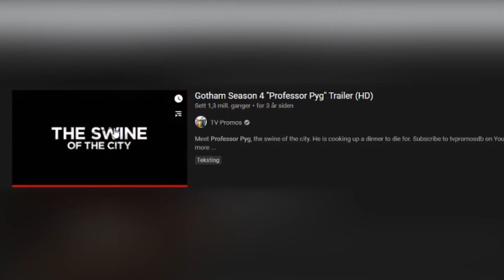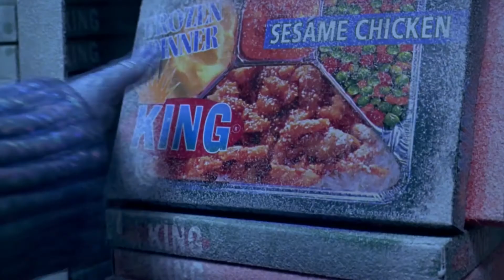Hvorfor snakker ingen om Gotham? (Spoilerfri)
For å unngå spoilers fra serien var mange av klippene fra denne youtube-videoen:

TV Sentralen er en underholdningskanal som hovedsakelig tar for seg temaer med spill, film og serier. Anmeldelser, meninger, spill og trailere dukker opp på kanalen. Noen ganger med et par sketsjer.

Wiggah Productions ©